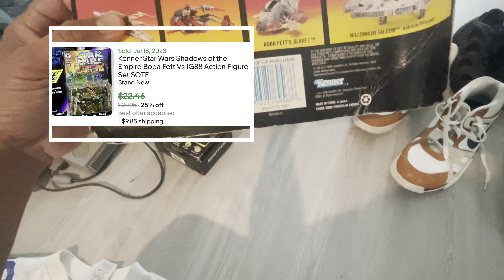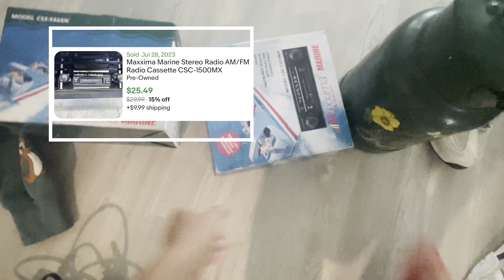Daghanag sapatos oi!!! Nike! Jordan! Doc Martens sa Flea Market!!!